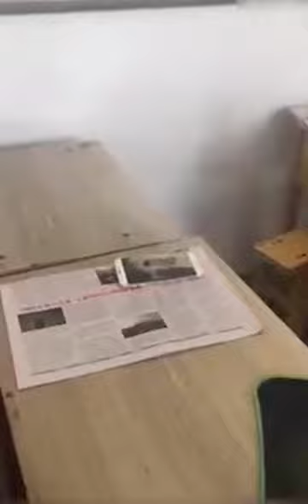Attention au batterie qui exploseحداري انفجر الهواتف